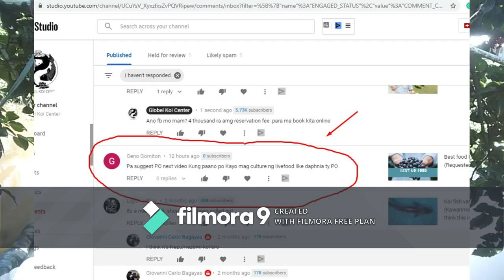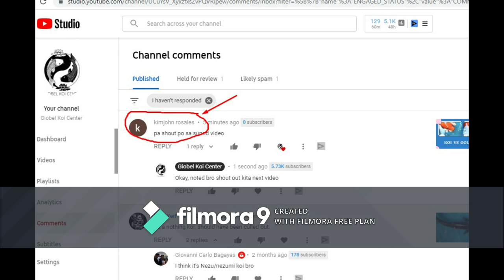Paano mag culture ng daphnia magna guide 100% success rate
paano mag culture ng daphnia Hey guys, ngayong araw tugunan natin ang request ni Geno Gomiton kung paano ako mag alaga nang live foods ang ituturo ko ngayon ay paano mag alaga nang daphnia magna